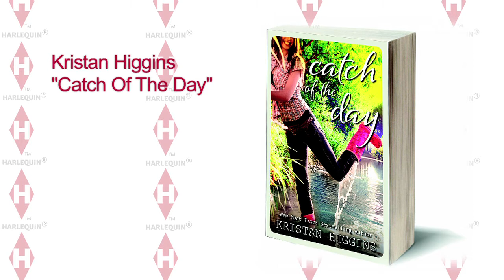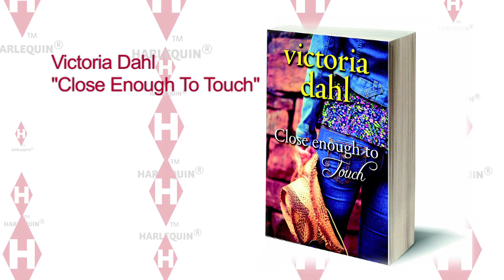Harlequin TV - CATCH OF THE DAY by Kristan Higgins - November 2012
Watch our contemporary romance book review show. This month at Harlequin we review the hilarious and sweet Catch of the Day by Kristan Higgins.

This episode features:
Catch of the Day by Kristan Higgans

Maggie Beaumont's luck is about to change. Sure, she's known for her bad romantic choices — her former boyfriend broke up with her by bringing his new girlfriend home for a visit. And then there was the crush she had on a gorgeous young Irishman — who turned out to be Father Tim, the parish's new priest.

But romantic salvation has arrived in the form of handsome, if surly, fisherman Malone. It turns out there's a heart of gold underneath his barnacle-clad exterior. Will this catch of the day turn into the dish of a lifetime?